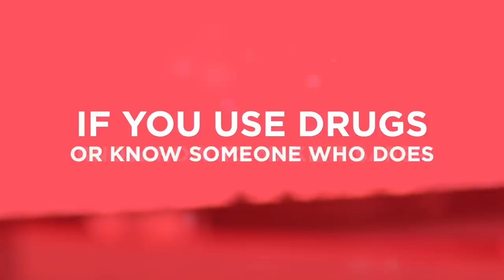Toxic Drugs Are Circulating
Here in BC, people are dying from overdose. If you use drugs, or know someone who does, know how to make it safer.